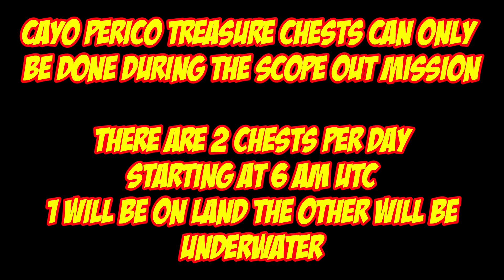Cayo Perico Treasure Chest Locations For March 31st 2022 GTA 5 Online